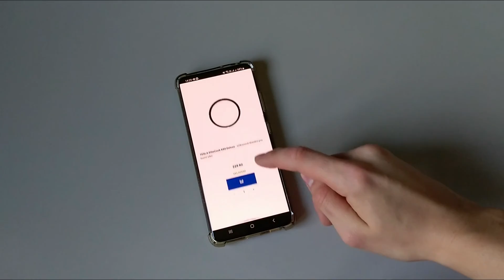🛠️Rozebrání poklice pro vyčištění | TESLA EliteCook K80 Deluxe, K70 - multifunkční tlakový hrnec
📃 Titulky k dispozici / subtitles available / untertitel verfügbar / dostępne napisy 📃